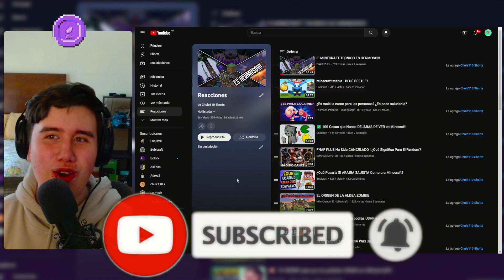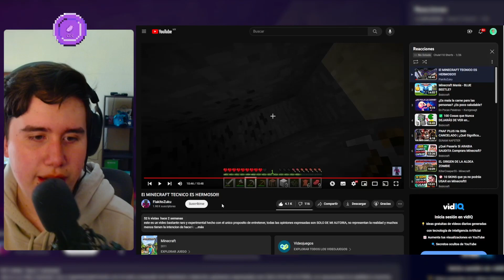EL ARTE DETRÁS DEL MINECRAFT TÉCNICO (Chule reacciona a FlakitoZuku)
Chule reacciona a un video de FlakitoZuku, en el cual vamos a ver el arte y como es que el Minecraft Técnico contiene una importancia mucho más grande de la que pensamos, aparte de que es hermoso en muchos sentidos, muy buena idea y video :)